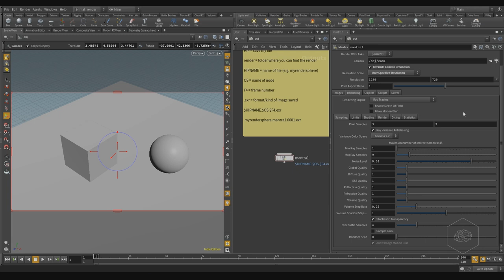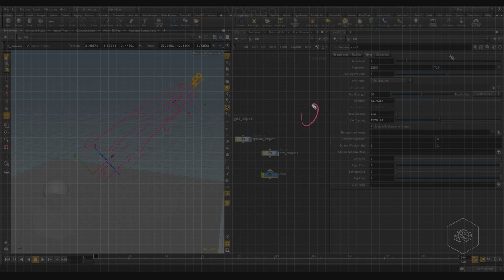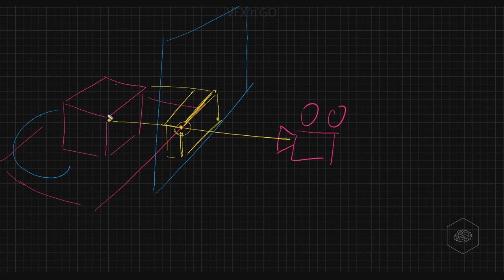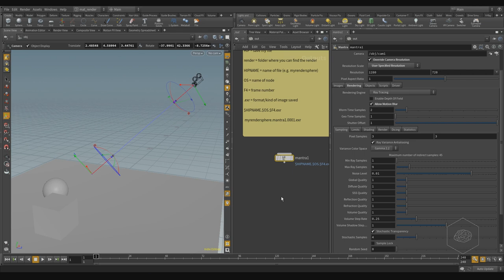VFX'n'GO - Houdini Rocks - Volume 2 - Lesson 04 - Render engine Ray Tracing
All you need is Houdini